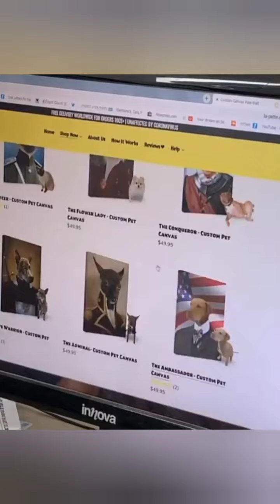Chihuahua Funniest Dogs will make you laugh all day long ep6😂 | Chihuahua island